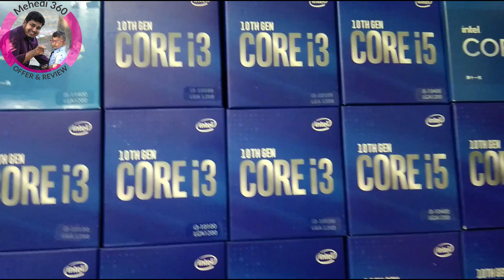i3 10100 PC Build Under 30K ।। আপডেট পিসি ( জট প্রোডাক্ট ছাড়া ) ।। ঈদ কম্পিউটার অফার ।। Sell Tech BD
i3 10100 PC Build Under 30K ।। আপডেট পিসি ( জট প্রোডাক্ট ছাড়া ) ।। ঈদ কম্পিউটার অফার ।। Sell Tech BD i3 #10100

আমি What's App ব্যবহার করি , আমাকে 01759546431 নাম্বারে পাবেন সব সময় ।
Show Room - SELL TECH
Market Name - Suvastu Arcade ICT Bhaban
7th Floor, Lift 7, 703-740 Number Shop
Market Close - Tuesday
Market Open - 10 Am
Market CLose -8.30 Pm